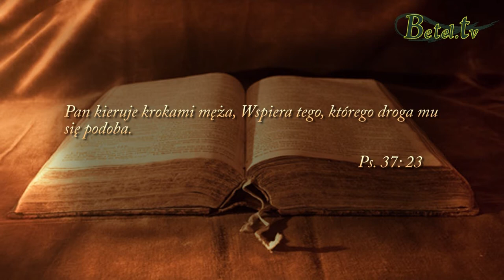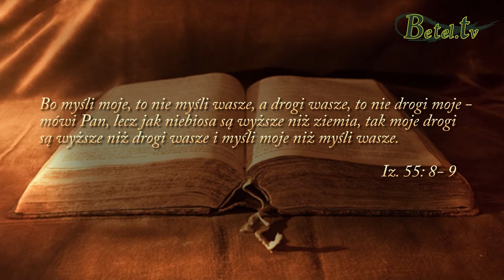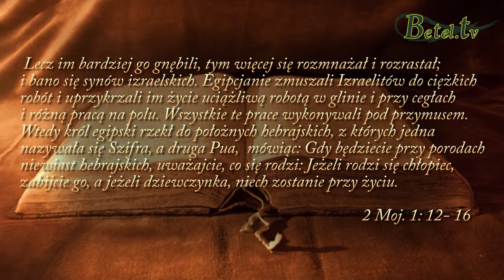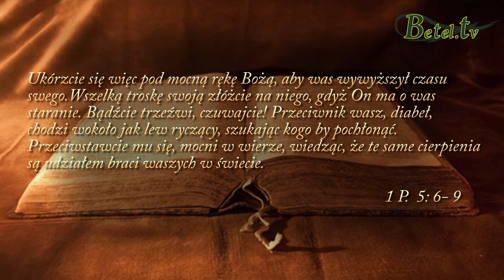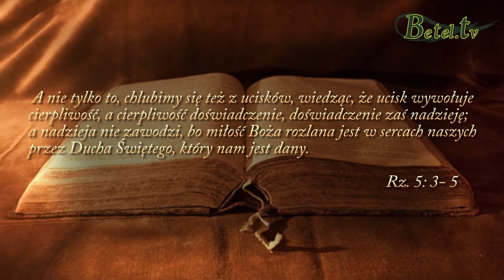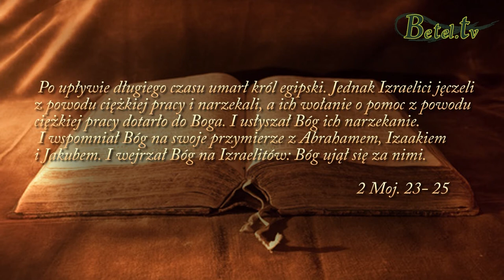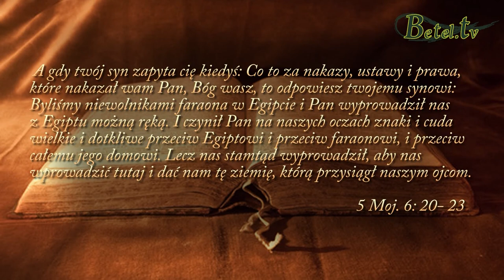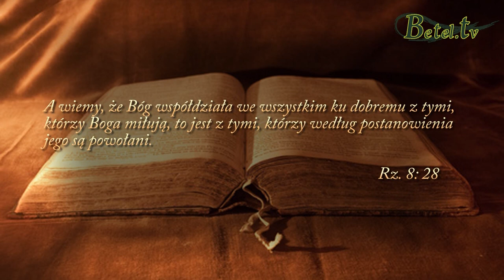23.04.2017- Próby i doświadczenia w naszym życiu- Bogusław Raszka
W obliczu doświadczeń ważne jest przyjęcie odpowiedniej postawy. Cierpienie w naszym życiu może mieć charakter pozytywny lub negatywny. Zajmijmy właściwą postawę-módlmy się o dany problem, ale jednocześnie prośmy o wypełnienie się Bożej woli. Patrzmy na doświadczenia jak na rydwany, które chcą nas przenieść bliżej Boga.